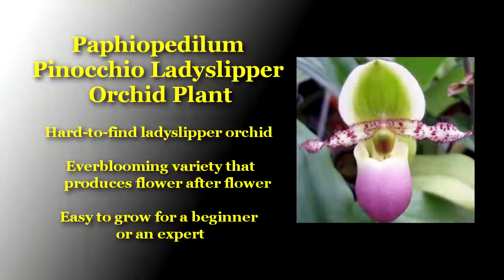Easy to Grow Orchid Plants Under $25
Having trouble locating the perfect gift for your favorite orchid enthusiast? Find the best-selling, easy to grow orchid plants for less than $25 here.